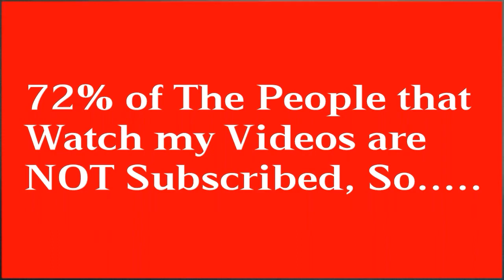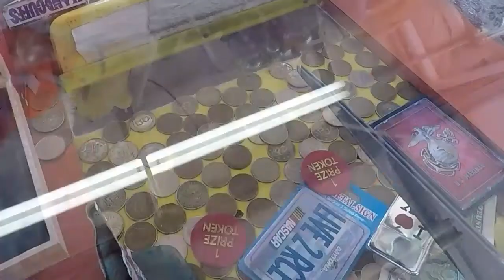The Bulldozer. -Coin pushing, Winning Fun!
Today Nick, I and Flapjack715 went to the carnival to play some Bulldozer coin pusher. We had fun, and did pretty good on the pusher.